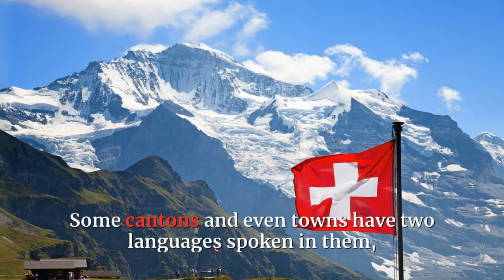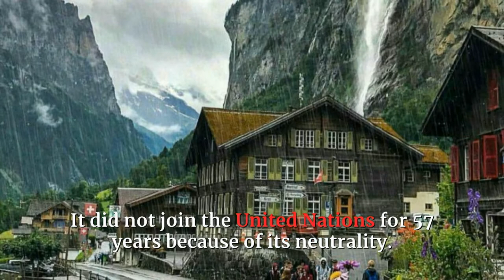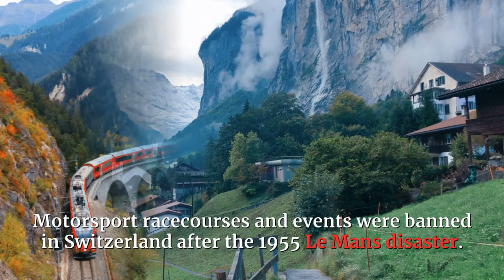LET'S GET LEARNING SWITZERLAND IN ALL ITS DETAILS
This video is about Switzerland

Switzerland is a small country in Western Europe. The official name of Switzerland is Confoederatio Helvetica. This is Latin and is not often used except for state documents. Switzerland is a federation of even smaller states - 26 cantons.
Switzerland is known for its neutrality. A country is neutral when it does not take sides among the countries who are at war. Switzerland has been neutral for more than 190 years. Many international organizations are in Switzerland. The United Nations has a main office (but not its headquarters) in Geneva. Its predecessor organization, the League of Nations, was headquartered in Geneva.
There are four official languages in Switzerland: German, French, Italian, and Romansh. Some cantons and even towns have two languages spoken in them, and the largest canton by area, Graubünden, has three. About 2/3 of the population speak German; French is spoken in the west of the country, while Italian is spoken in the canton of Ticino and Romansh in parts of Graubünden.
The capital of Switzerland is Bern. The largest city of Switzerland is Zürich.
To the north of Switzerland is Germany. East of Switzerland are Austria and Liechtenstein. To the south of Switzerland is Italy. To the west of Switzerland is France.
Geography:
The area of Switzerland is 41,285 km². The confederation is divided into 23 full states called cantons. All 26 cantons are: Aargau, Appenzell Innerrhoden, Appenzell Ausserrhoden, Basel-Stadt, Basel-Land, Berne, Fribourg, Geneva, Glarus, Graubünden, Jura, Lucerne, Neuchâtel, Nidwalden, Obwalden, Schaffhausen, Schwyz, Solothurn, St. Gallen, Thurgau, Ticino, Uri, Valais, Vaud, Zug, and Zürich.
The mountains are very tall in the center and south of Switzerland. About 60% of Switzerland is in the Alps area. Only few people live here. The highest mountain is the Dufour Peak at 4,634 m.
Many of the mountains have ice all year. This ice is called glaciers. The rivers Rhine, Rhône, and many other rivers start in the mountains of Switzerland.
There are many lakes in Switzerland. The biggest lakes are all in the north and west: Lake Geneva (Lac Léman), Lake Zürich, Lake Neuchâtel and Lake Constance (Bodensee).
Mountains in the north of Switzerland are fewer and smaller. That is why most Swiss people live in cities and towns in the north. The Jura mountains are in the northwest of Switzerland.